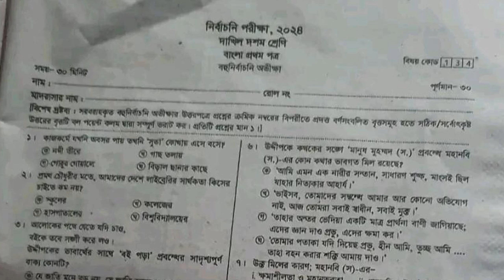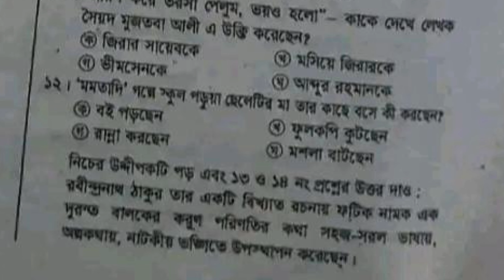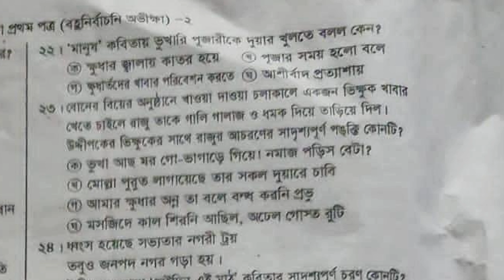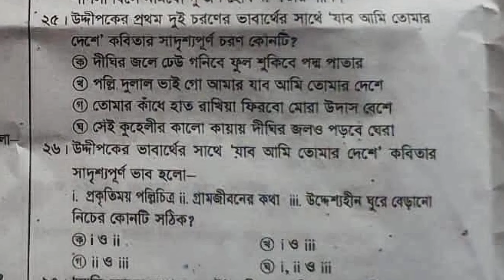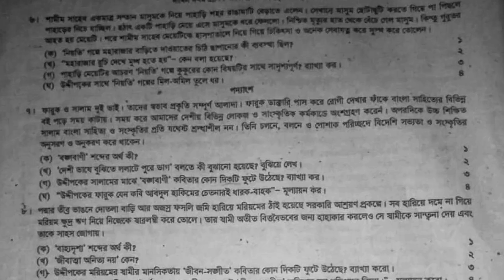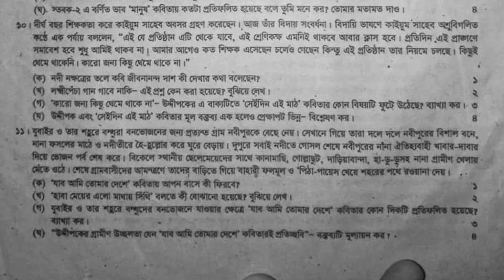নির্বাচনী পরীক্ষা ২০২৪ | দাখিল ১০ম শ্রেণী বাংলা ১ম পত্র প্রশ্ন | Test Exam Question 2024 Bangla 1st